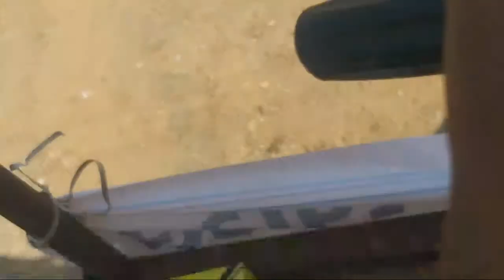Tandalja Knight Riders vs Jolly Strikers